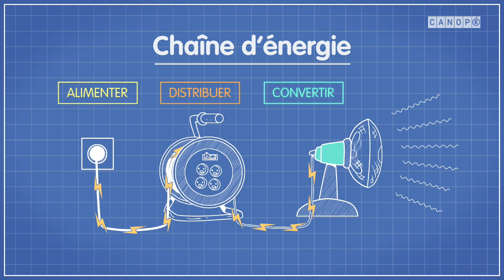Les éléments d'une chaîne d'énergie Canopé